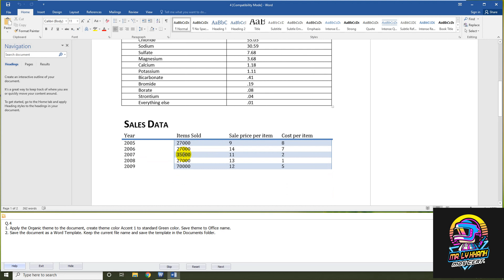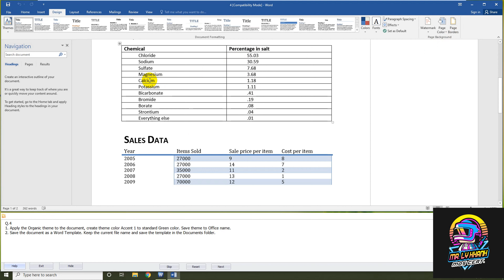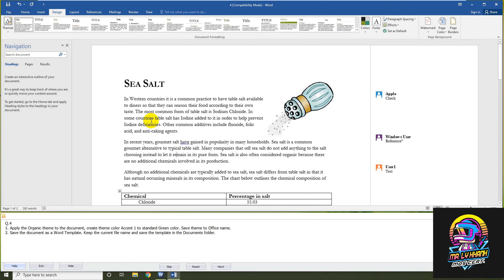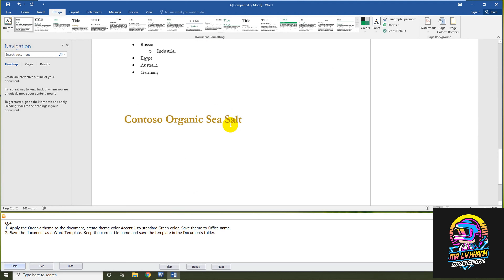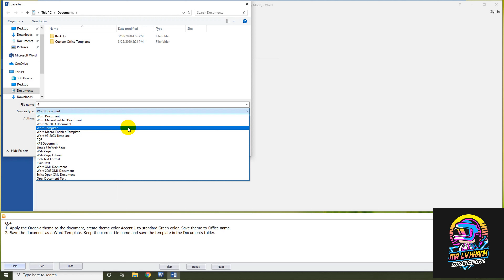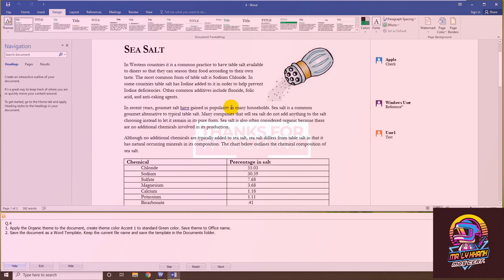04 Mos Word - Đề ôn thi MOS WORD (bộ 20 câu) - Hướng dẫn đầy đủ | MR. LY KHANH - MOS Certification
Mos Word - Đề ôn thi MOS WORD - Hướng dẫn đầy đủ và ôn thi | MR. LY KHANH - MOS Certification #4

Nhằm để giúp các bạn có nhu cầu ôn và học thi để lấy chứng chỉ mos, tôi thực hiện các video này để giúp các bạn củng cố kiến thức lại về môn tin học, cũng như tiếp cận với những nội dung ôn tập chính của phần thi mos word này. Các bạn có thể tham khảo để học ôn thi theo serial này để có thể đậu một cách dễ dàng. Chúc các bạn may mắn.

Nếu thích hãy cho tôi một like (thích) và một subscribe (đăng ký) để ủng hộ tôi ra tiếp hết các seri đề thi ôn tập cho chứng chỉ mos này.

1. MOS là gì?

MOS: Microsoft Office  Specialist  là bài thi đánh giá kỹ năng tin học văn phòng được sử dụng rộng rãi nhất trên thế giới với hơn 1 triệu bài thi được tổ chức hàng năm.

Bài thi MOS được sáng tạo bởi Microsoft  và triển khai bởi Certiport (Hoa Kỳ). Bài thi được thực hiện hiện trực tuyến, với hơn 25 ngôn ngữ được xây dựng và được được Việt hóa bài thi, giáo trình đã được IIG Việt Nam biên soạn dựa trên thực tế tại Việt Nam.

MOS là chứng chỉ duy nhất xác nhận kỹ năng sử dụng phần mềm tin học văn phòng Microsoft Office và do Microsoft trực tiếp cấp chứng chỉ.

Các cấp độ của chứng chỉ MOS

 Specialist: Chứng nhận kỹ năng cơ bản trong các sản phẩm Microsoft Office: Word, Excel, PowerPoint, Access, Outlook.
 Expert: Chứng nhận kỹ năng cao cấp trong Microsoft Word và Microsoft Excel.
 Master:  Chứng nhận kỹ năng tổng thể toàn diện cao cấp nhất trong sử dụng Microsoft Office. Yêu cầu 4 bài thi: Word Expert, Excel Expert, PowerPoint và một trong 2 bài thi: Outlook hoặc Access.

2. Thời gian làm bài thi
Mỗi bài thi 50 phút
3. Nội dung các bài thi

Chứng chỉ MOS do Microsoft chính thức cấp cho các chương trình trình ứng dụng tin học văn phòng.
4. Lợi ích của bài thi MOS

Được công nhận rộng rãi trên thế giới, chứng chỉ MOS giúp bạn chứng tỏ được năng lực một cách dễ dàng. Cho dù bạn đang tìm kiếm một công việc, một cơ hội thăng tiến trong sự nghiệp hay theo đuổi một mục tiêu học tập, MOS là công cụ hữu hiệu để bạn khẳng định bản thân và tiến xa hơn trong môi trường học tập và làm việc cạnh tranh.

*Đối với người tìm việc

MOS giúp bạn nổi bật để giành được công việc mà bạn mong muốn. Một nghiên cứu cho thấy các ứng viên có chứng chỉ MOS không những tìm được công việc nhanh hơn mà thu nhập của họ cũng cao hơn khoảng 12% so với những người không có chứng chỉ này
MOS là chứng nhận rõ ràng nhất cho việc bạn đã được đào tạo thành thạo về chương trình tin học văn phòng của Microsoft.
Đối với những người đang tìm kiếm cơ hội thăng tiến
Tăng mức lương kì vọng. Nghiên cứu cho thấy 82% số người sở hữu MOS đạt được mức lương cao hơn so với trước khi có chứng chỉ này.
Khẳng định vị thế tiên phong trong công ty như một chuyên gia tin học văn phòng.
Mang lại nhiều cơ hội nghề nghiệp. 88% các nhà quản lý cho rằng những nhân viên sở hữu chứng chỉ MOS sẽ có lợi thế hơn trong việc tuyển dụng và đề bạt, điều này cũng đồng nghĩa với sự gia tăng của mức lương và sự tôn trọng từ phía các đồng nghiệp khác.
*Đối với sinh viên

MOS là chứng chỉ đánh giá kỹ năng nghệ nghiệp được công nhận trên toàn cầu
Chứng minh được năng lực sử dụng máy tính đặc biệt trong mội trường làm việc
5. Thời hạn

Chứng chỉ MOS có giá trị vô thời hạn (giá trị trọn đời)

6. Chứng chỉ

Thí sinh hoàn thành bài thi nào sẽ có chứng chỉ của bài thi đó (Specialist)
Ngay sau khi hoàn thành bài thi, thí sinh sẽ biết điểm và có thể tải về chứng chỉ online trên có mã xác nhận.

✔️. Bản quyền thuộc về Channel MR. LY KHANH - MOS Certification ©️
⛔️. Copyright by MR. LY KHANH - MOS Certification ©️